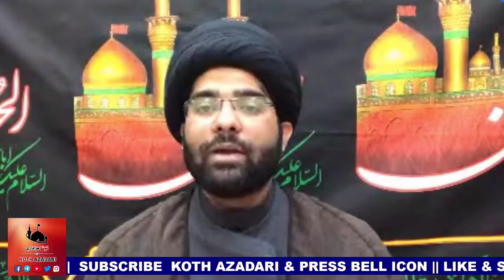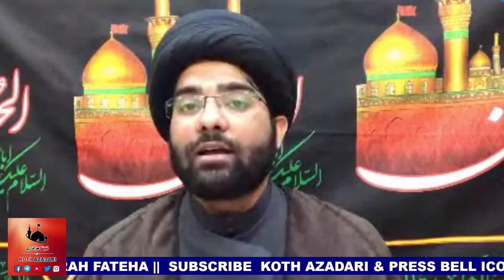Majlis | Alijanab Maulana Roman Rizvi Sahab | "Ali Ke Sath Ali Ke Najaf Me Rehta Hu"